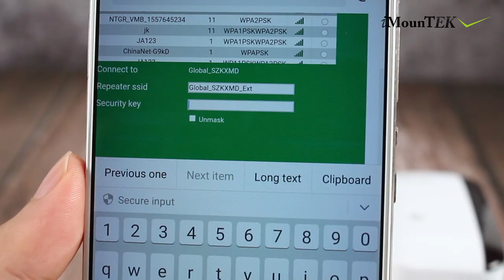GPCT1480 - 300Mbps WiFi Repeater 32.8ft/10m Wireless Range Extender Signal Amplifier Booster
300Mbps WiFi Repeater 32.8ft/10m Wireless Range Extender 2.4GHz WiFi Signal Amplifier Booster w/WPS

Our WiFi repeater complies with the IEEE 802.11 b/g/n standard to receive 2.4GHz band and provide fast WiFi transmission speed up to 300Mbps, easy to extend the WiFi network range up to 32.8ft/10m. Built-in 2dBi ceramic chip antennas offers strong signals, wide wireless coverage and stable connection, providing free WiFi service in large area such as office, factory, home, etc. It can work with the 11b/g and 11n protocol wireless product (router) to upgrade your PC, desktop, laptop, etc. for higher WiFi speed and longer range signal reception.